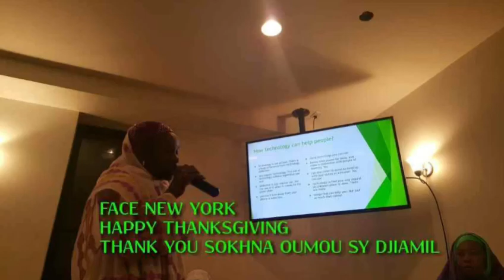Community thanksgiving Dinner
Al-maktoum TV NY
 à Pour Vocation De Vulgarissér  La Richésse De La Tarikha Tidiania Un Format Super Complet ( ENTRETIE) , Gamou Et Ziar  ect...
Contacts Mr Cheikh ahmed Tidiane DIENG Directeur de Publication REDACTION  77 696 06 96 / 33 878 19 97 La Tidiania Notre Fiérté Abonnez vous à Notre Chaine Youtube et activer la Cloche pour Suivre EN DIRCTE tous les grands evenements de l'islam et de la Tijaniya